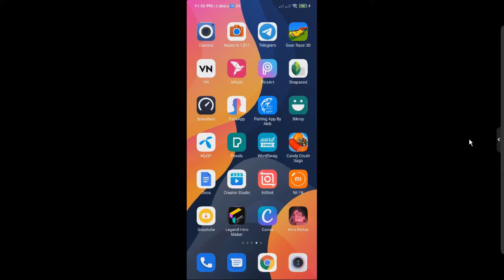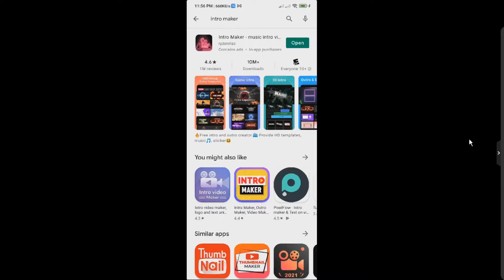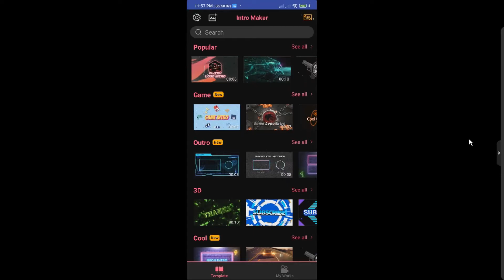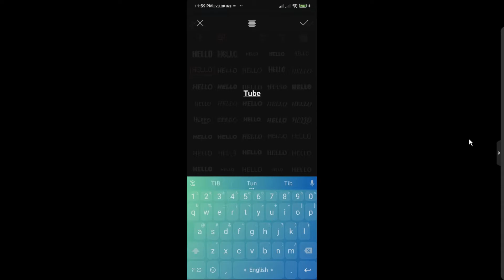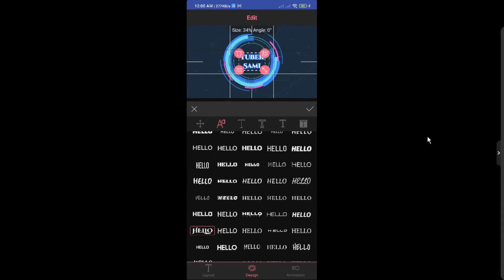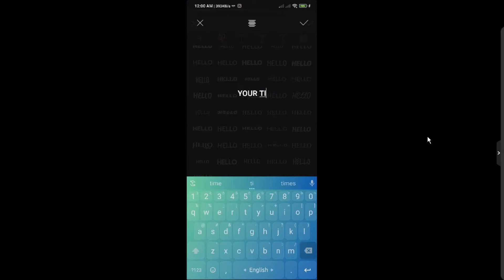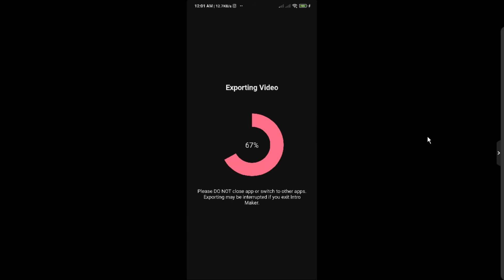কিভাবে মোবাইল দিয়ে প্রফেশনাল ইন্ট্রো বানাবো | How To Create Intro From Mobile | YouTube Intro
Hello everyone😍. I am Sami. Today I will show you how to create a YouTube intro for your channel. So watch the video till the end.

gaming intro,
panzoid gaming intro,
intro maker,
free intro,
youtube intro,
gaming intro,
free intro maker online,
intros template,
intros para youtubers,
how to make an intro for youtube videos,
free youtube intro,
no copyright intro for youtube,
youtube search intro template,
youtube originals intro template,
youtube promo maker,
youtube kids intro,
youtube video intro animation,
how to create channel intro video,
how to create an animated youtube intro,
how to make an animated intro video,
how make an intro for youtube,
offeo marvel intro,
intro to youtube video maker,
create youtube intro adobe premiere,
create animated youtube intro,
how to make a moving youtube intro,
free video intro editor,
how to make an awesome youtube intro,
create a video intro with your logo,
intro app maker,
best youtube intro videos,
how to make youtube animation intro,
create an intro video for youtube,
free video templates no watermark,
youtube intro and outro free,
how to start a youtube intro,
how to make a twitch stream intro,
business video intro templates,
adobe after effects logo animation template,
youtube cartoon intro,
stock intro video,
best way to make an intro for youtube,
how to do a youtube video intro,
powerdirector intro templates,
how to create a video logo intro,
easy video intro maker,
how to create logo intro video,
best video intro templates,
how to make a graphic video intro,
create short intro video,
best way to make youtube intro,
how to get intro music for youtube,
video templates without watermark,
youtube intro maker adobe,
how to make a great intro for youtube,
fiverr youtube intro,
youtube intro fiverr,
adobe spark youtube intro,
intro maker adobe,
twitch intro video template,
how to make a youtube channel video intro,
how to create an intro and outro for youtube,
how to create a cool youtube intro,
best way to make a youtube intro,
how to make intro graphics for youtube videos,
final cut pro logo reveal free,
adobe intro maker,
adobe spark intro maker,
adobe spark youtube intro maker,
how to create youtube intro with adobe spark,
intro maker adobe spark,
logo reveal premiere pro free,
animated logo intro maker,
best intro video editing software,
adobe intro templates,
how to make my own youtube intro,
how to make a youtube vlog intro,
final cut intro,
how to create your intro for youtube,
video intro templates premiere pro,
how to make animation for youtube intro,
how can i make an intro for youtube,
how to create intro graphics for videos
final cut pro intro,
logo intro premiere pro,
how to create logo video for youtube,
easy youtube intro maker,
videohive logo animation,
intro youtube adobe premiere,
cooking video templates free,
how do you make an intro for your youtube video,
simple youtube intro maker,
intro templates for davinci resolve,
final cut intro templates,
fcpx opener templates,